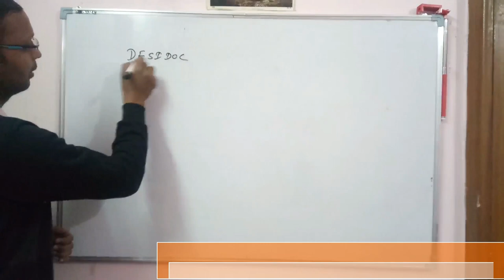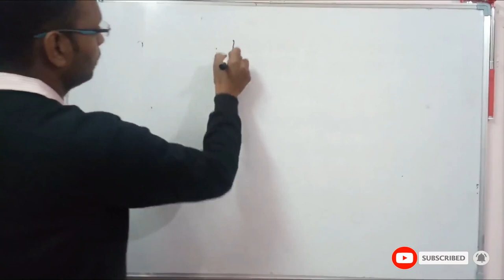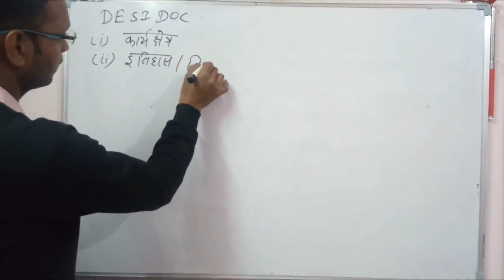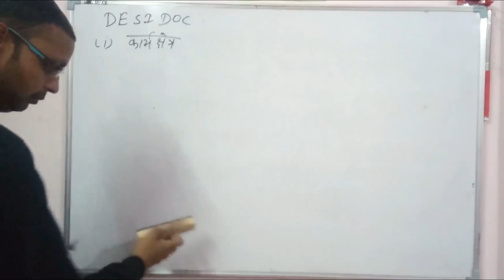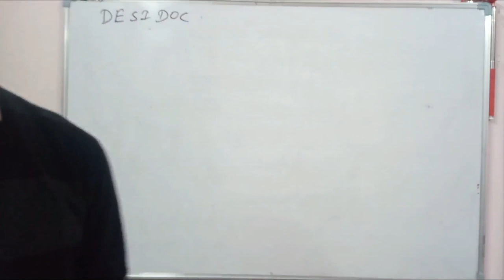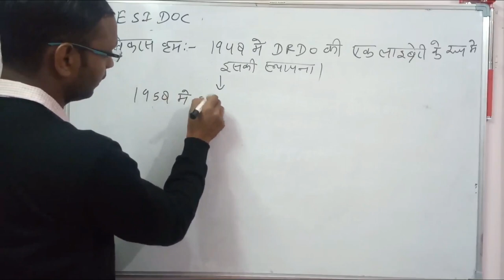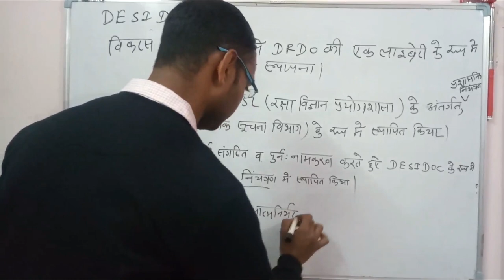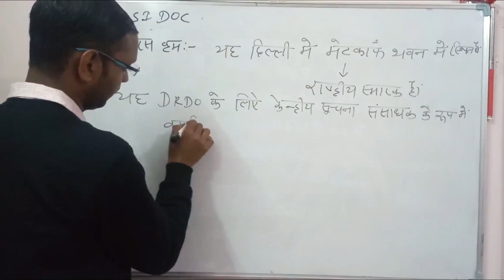DESIDOC for DSSSB,RSSB, RPSC,KVS and NVS Library and information Science.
Category
Education